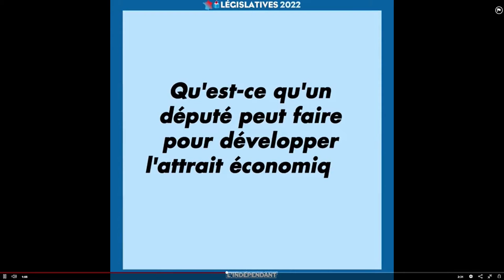Romain Grau, législatives 2022 : interview sur le quotidien L'Indépendant, 30 mai 2022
Romain Grau
Député de la 1e circonscription des Pyrénées-Orientales.